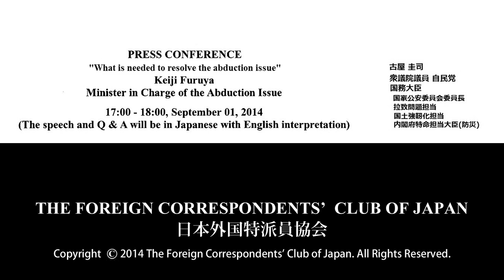Keiji Furuya: "What is needed to resolve the abduction issue"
Keiji Furuya: Chairman of the National Public Safety Commission / Minister in charge of the Abduction Issue / Minister in charge of Building National Resilience / Minister of State for Disaster Management